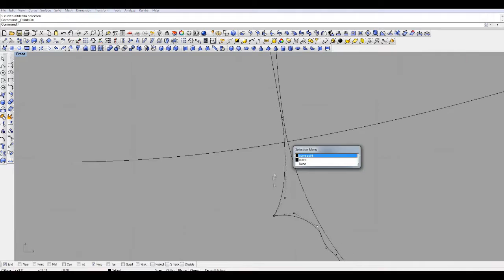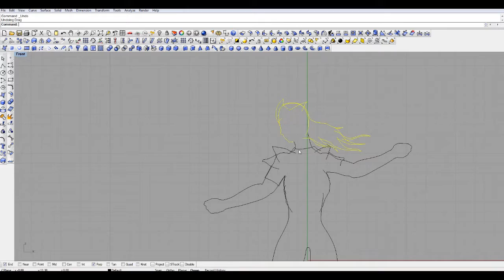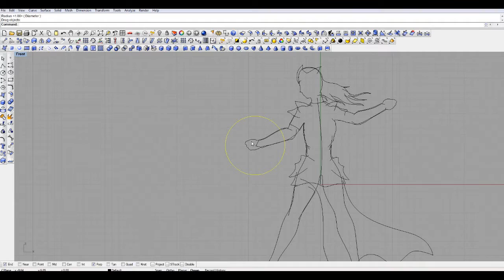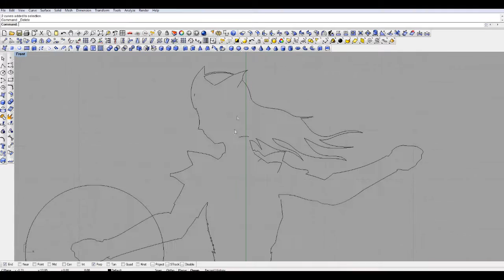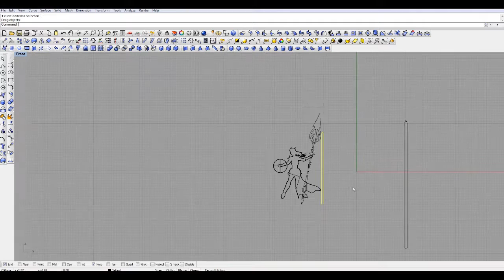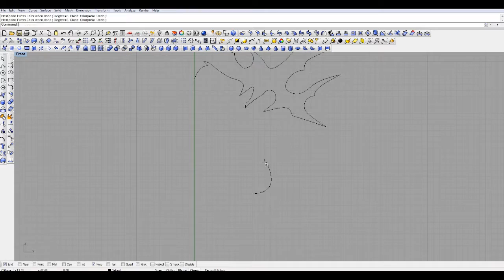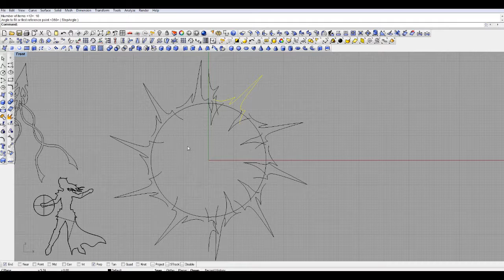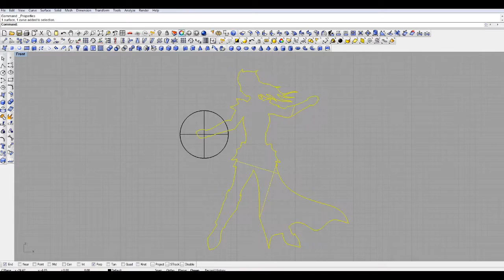[Speed Drawing] Eternal Goddess Felice